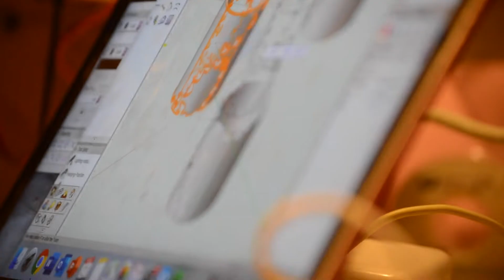One Ball State Day 2022